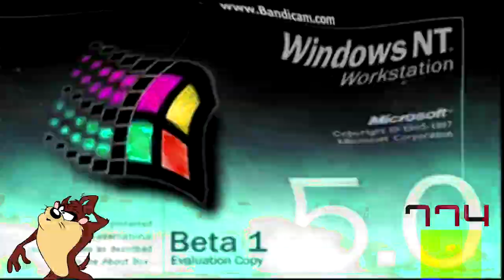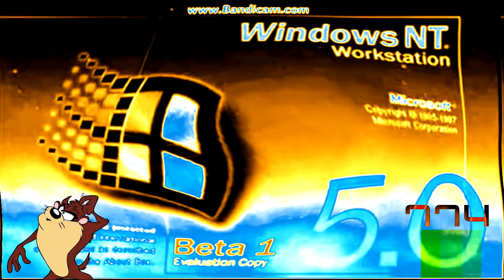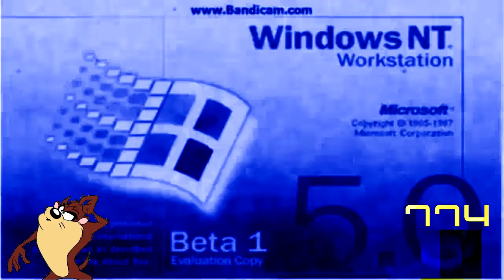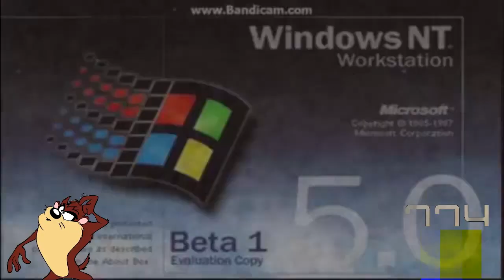WNT5.0C ER1 vs PRVM986, MBLE495, MEBNVM812, MGCVE243, MHMMLE335, RMTOT, TNMVE563, URVE576, TBTRVE339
& EO (1/29)

WNT5.0, C, E, R, & EO stand for Windows NT 5.0, Csupo, Effects, Round, & Everyone.

Who's next?

and all the MLTLM774 logos